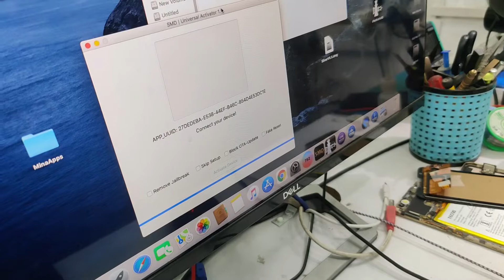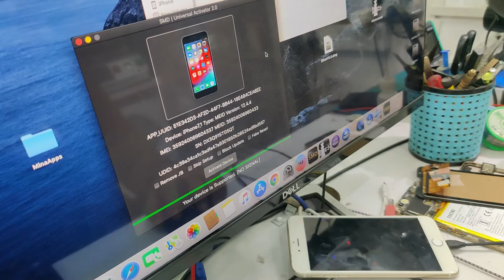SMD Activator 2.0 Free Download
.Only For Mac OS.